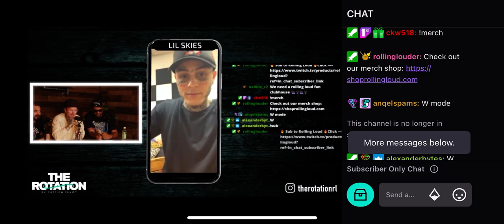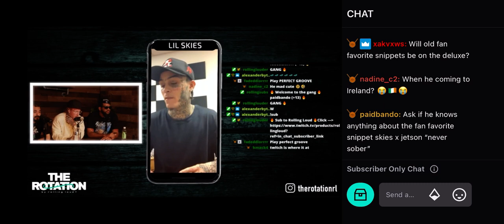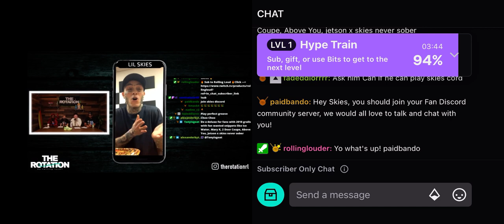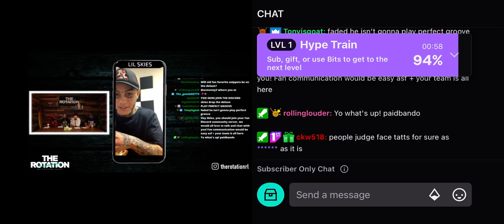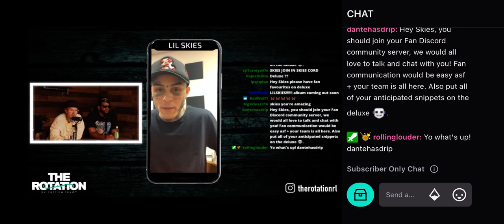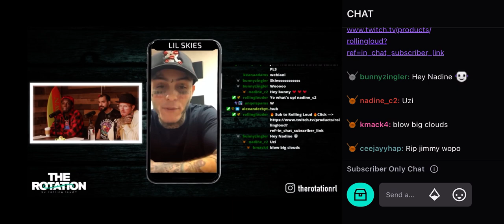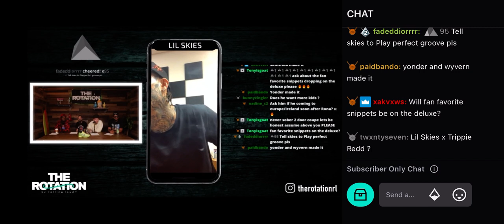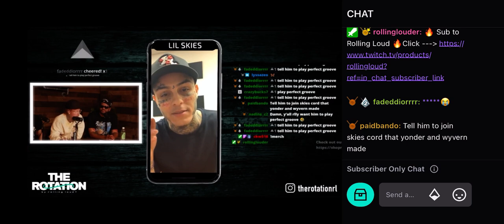2021 Lil Skies Rolling Loud Interview